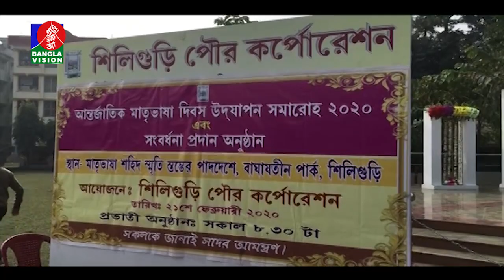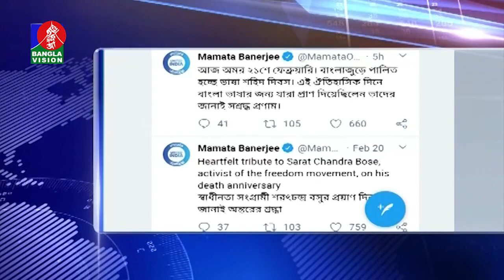আন্তর্জাতিক মাতৃভাষা দিবস পালন হয়েছে ভারতসহ বিশ্বের কয়েকটি দেশে